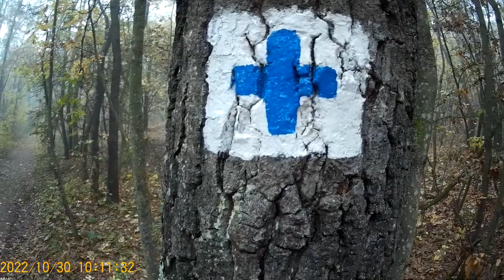Sétálos videó 936. Séta Balatonfüred és Veszprémfajsz között 3. rész.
Ha szeretnéd támogatni a csatornát íme a számlaszám: K&H 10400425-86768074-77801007 köszönöm.